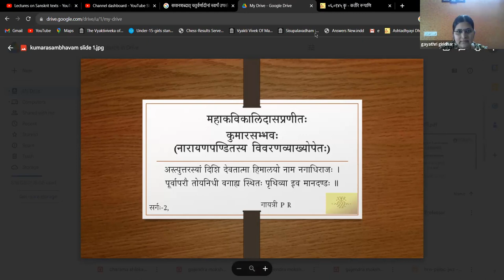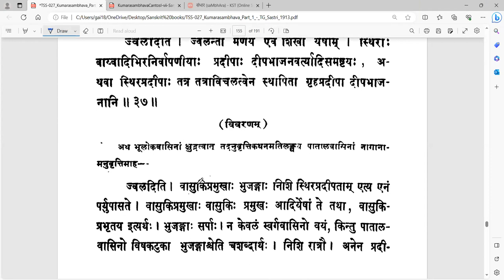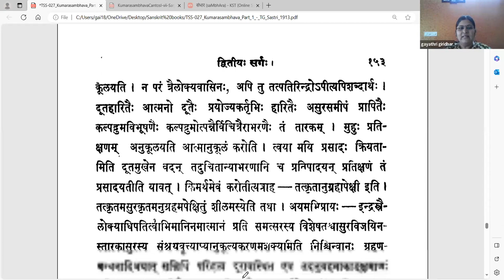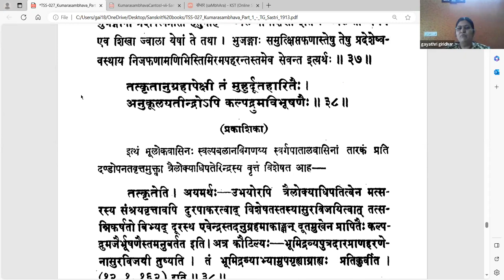कुमारसम्भवे द्वितीयसर्गे - वर्गः १३ (सव्याख्यानम्)(Tamil)